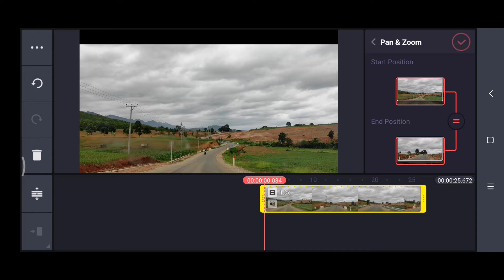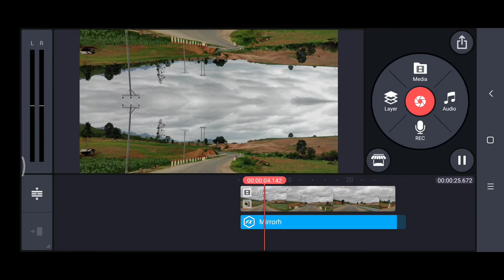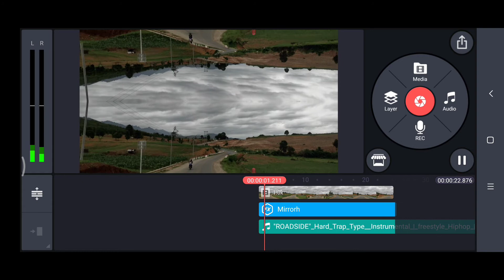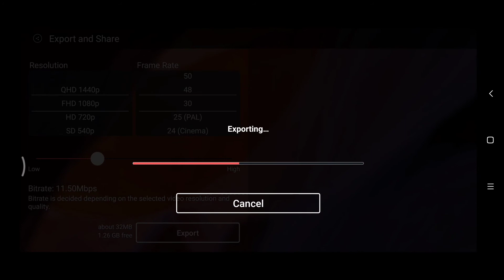How to make MIRROR effect - Kinemaster Tutorial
*ignore*
mirror effect
reflection video effect
reflection image Editing tutorial
reflection mirror effect
Mobile video Editing tutorial
how to mirror
how to add mirror effect in kinemaster
reflection image effect
kinemaster Editing tutorial